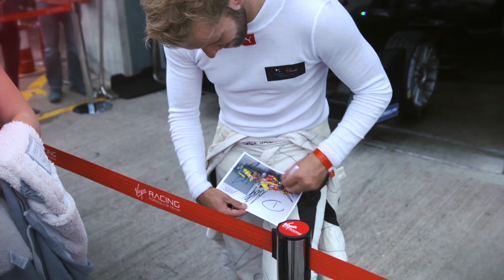Team Profile: DS Virgin Racing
We take an exclusive look into the DS Virgin Racing Team, with its two drivers Sam Bird and Jean-Eric Vergne.